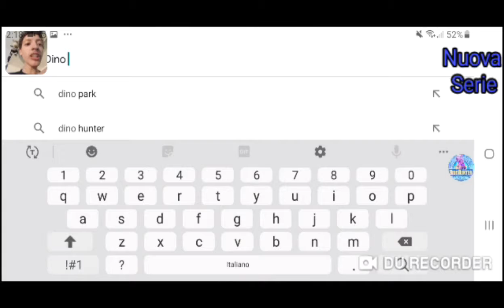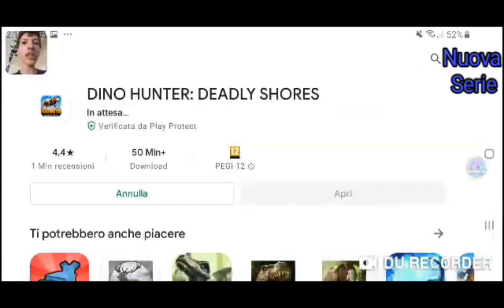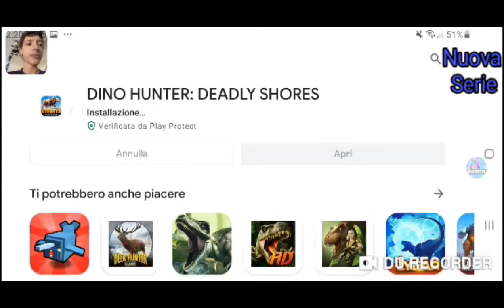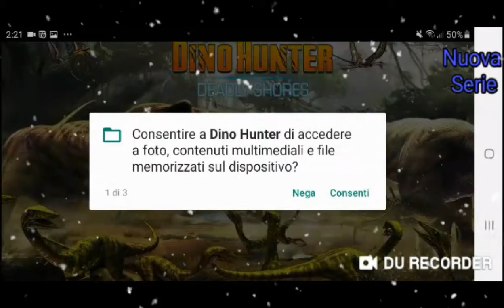Dino Hunter deadly shores ep 01 la prima battuta di caccia